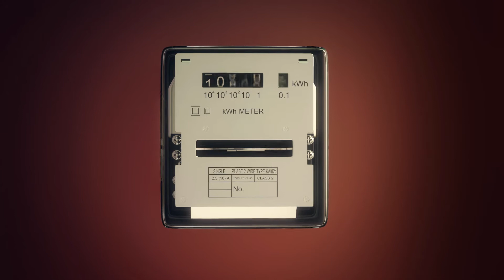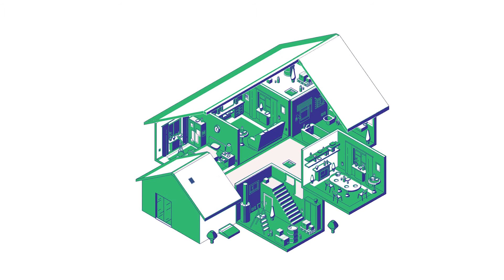Solmag - Renewable Energy Cloud: Building the largest prosumer community in Romania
Solmag is the first green energy marketplace in Romania, bringing together solar panel providers and future prosumers while facilitating a simple and transparent process for solar panel projects.

Vision: Facilitating the European transition to renewable energy by creating the largest community of green energy providers using solar panels.

Mission: Becoming the first decentralized green energy producer by integrating individual prosumers into a single energy cloud